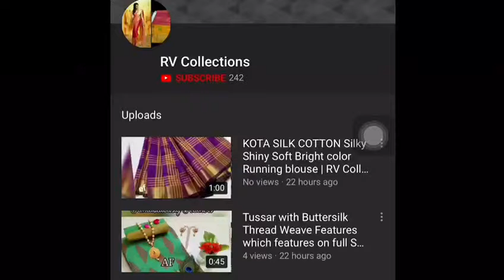korvai silk cotton sarees in awesome new colors | RV Collections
SF Glitter korvai silk cotton sarees in awesome new colors 😍😘 👉Contrast extreme rich pallu😘 👉Contrast plain blouse 👉Triple layer border with extra temple work. 👉Now some in blue colors combinations as well. 😍 Rs1780+$  All sarees Available in multiples Hurry💃💃💃😍😍😍

bridal sarees,
kuppadam sarees,
uppada sarees,
chiffon sarees,
chettinad sarees,
Wedding sarees,
Party wear sarees,
Banarasi sarees,
Bangalore silk sarees,
Linen Sarees,
Ikkat sarees,
Two tone sarees,
Hadloom sarees,
Organza sarees,
Organsa sarees,
half sarees,
Rayon Kurtis,
Bandhani Sarees,
saris,
Daily wear sarees,
Blouse designs,
Bridal sarees,
Marriage collections,
latest sarees,